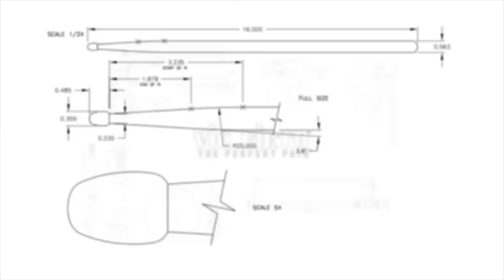RAPHAEL MIRANDA | "Last Ride" by Ego Kill Talent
VF Artist Raphael Miranda performs "Last Ride" by Ego Kill Talent!

Pearl Drums
Reference kit
Bass drum 22”x18”
Rack Tom 13”x10”
Floor Tom 18”x16”
Snare Drum 14”x6,5”

Zildjian Cymbals
15” A New Beats HH
19” A Crash
24” K Light Ride
20” A Crash Ride

Evans Drumheads
Bass Drum - Heavyweight
Snare Drum – Heavyweight top and Hazy 300 bottom
Tom and Floor Tom – EC2 top and Genera Resonant bottom

2B wood tip

Filmed and recorded at Family Mob Studios

Direction – Murilo Amancio
Photography – Chay Paes
Editing – Murilo Amancio
Camera – João Bonafé, Fabio Ponce, Chay Paes, Murilo Amancio
Film Production - L’exquisite Films

Audio,
Back track recorded and produced by Steve Evetts
Drumcam Recording Engineer and Mixing – Hugo Silva